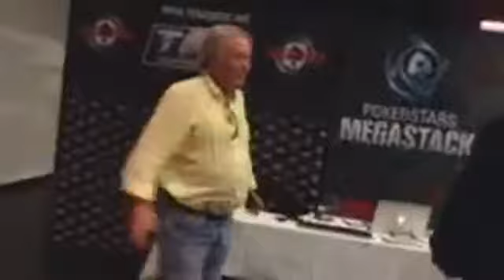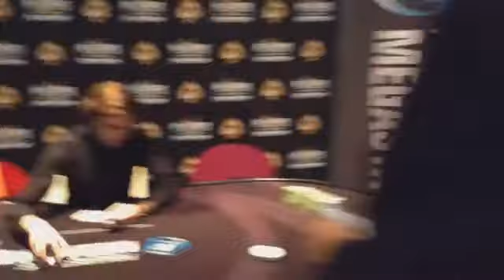Deuxième partie TF Main Event PS MegaStack LGM 2018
Revivez la table finale du Main Event du PokerStars MegaStack La Grande-Motte 2018 (deuxième partie)